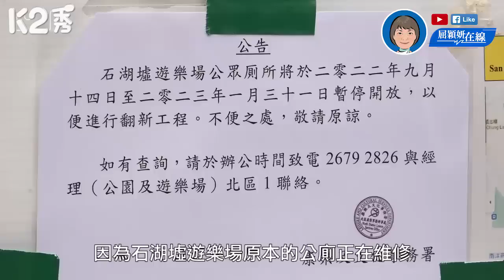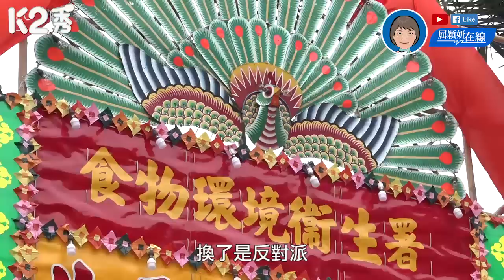【K2秀】【屈穎妍在線】EP135：幾個燈泡反映出來的心態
//民生無小事，大家多做一步，才是解決問題的方法。//

【短片】【屈穎妍在線】EP135：幾個燈泡反映出來的心態